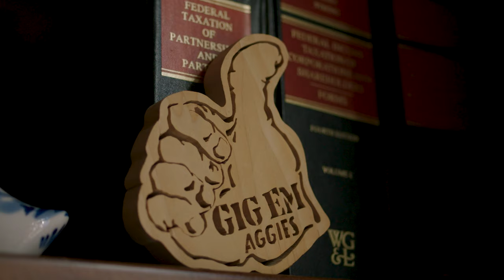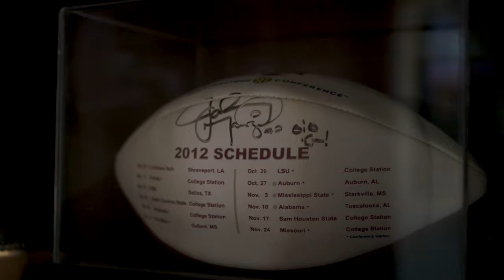Brian K. Pinto '93 | Mays Business School Outstanding Alumnus 2022 | Texas A&M University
The Outstanding Alumni Award honors former students who exemplify transformational leadership in their profession, community, and service to Mays Business School. Honorees lead lives of distinction and embody the Aggie core values of excellence, integrity, leadership, loyalty, respect and selfless service.

At Mays Business School, our vision is to advance the world’s prosperity. Our mission is to be a vibrant learning organization that creates impactful knowledge and develops transformational leaders. Mays Business School educates more than 6,400 undergraduate, masters, and doctoral students in accounting, finance, management, management information systems, marketing, and supply chain management. Mays consistently ranks among the top public business schools for its programs and faculty research.